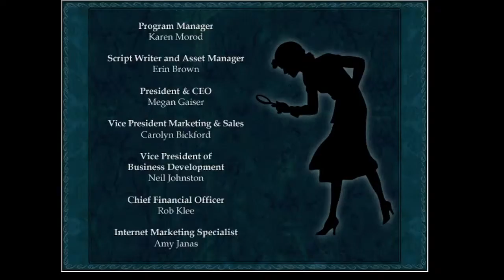WizardKitten Streams Treasure in the Royal Tower: Nancy Drew 2021 Streamathon